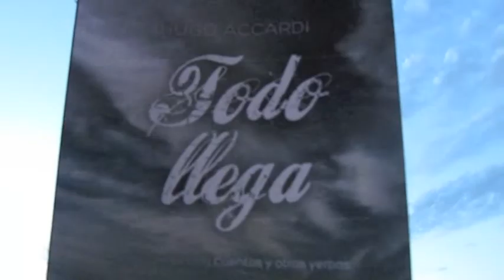"TODO LLEGA" un libro de Hugo Accardi.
Un libro que va directo al alma. Para conseguir el tuyo comunicate al TW @hugoaccardi